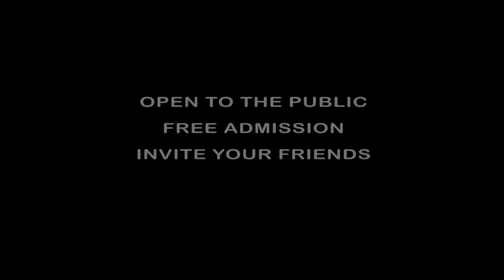Choose Peace2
Video invitation to the Stake Youth musical.